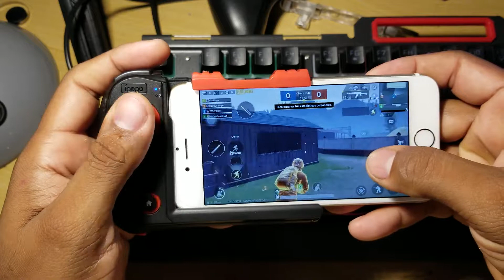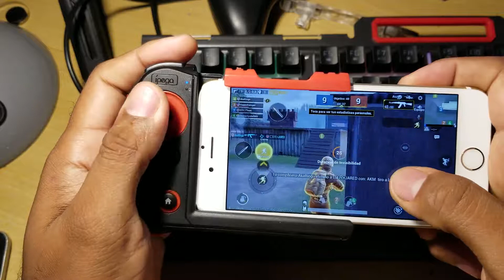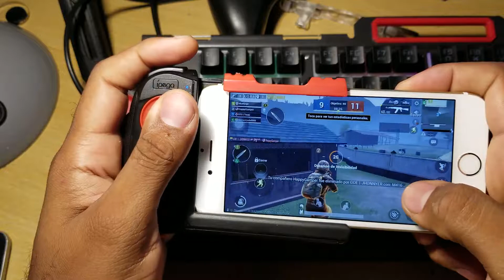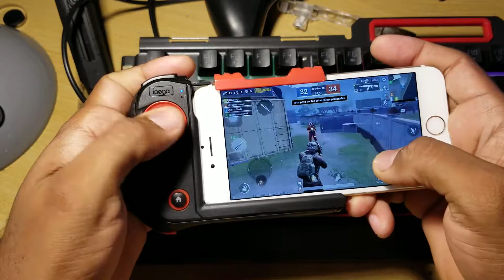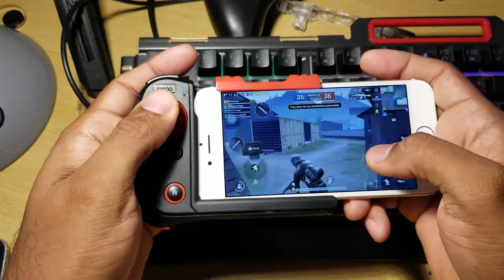Gamepad Ipega pg9121 red Spider on iphone